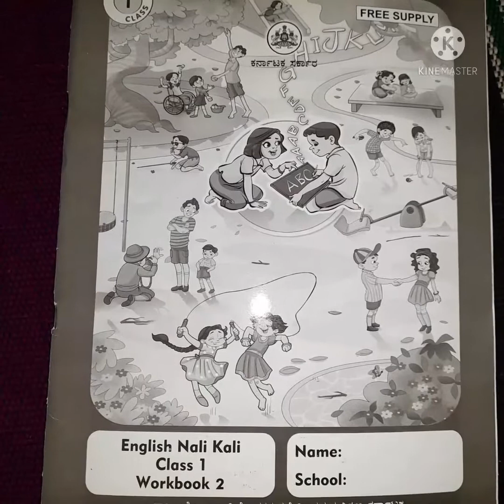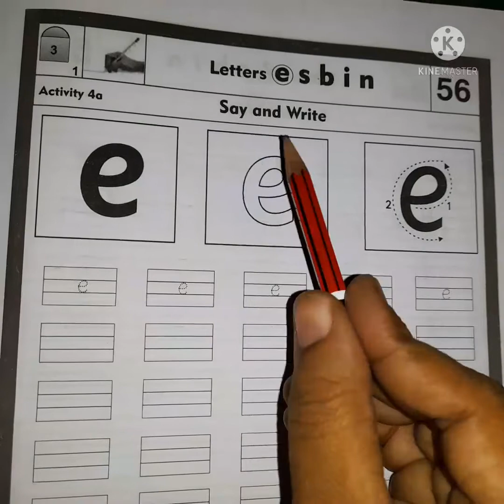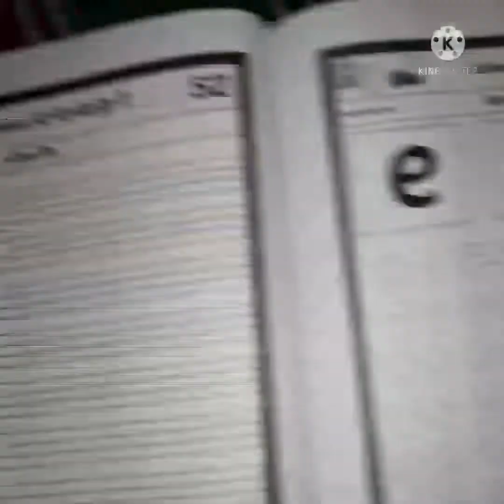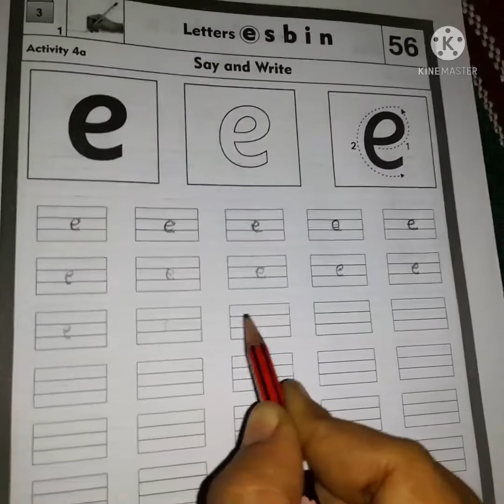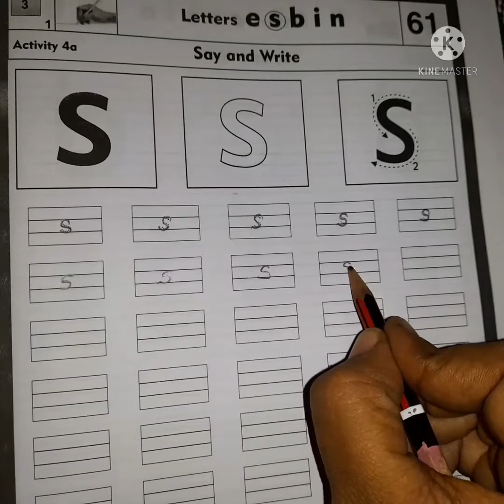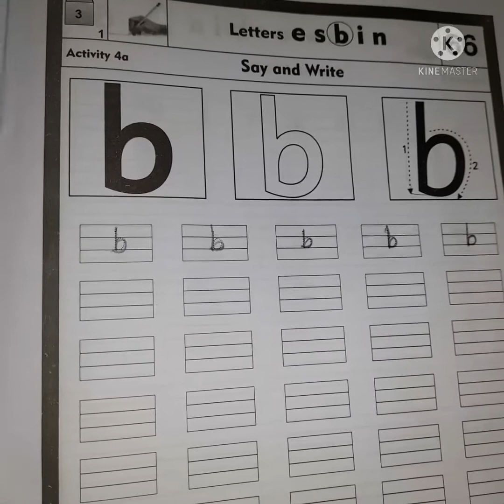1st standard English. e, s, b, i, n.... how to write these letters ✍️👍....